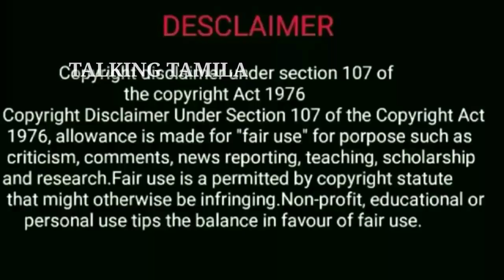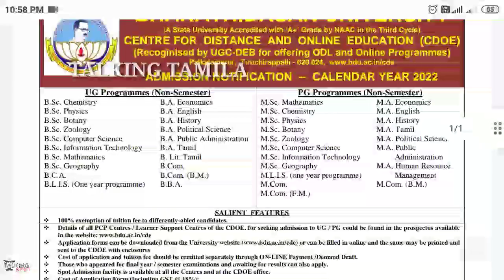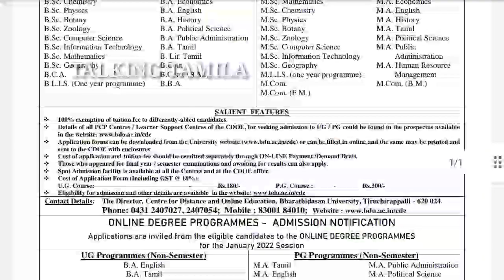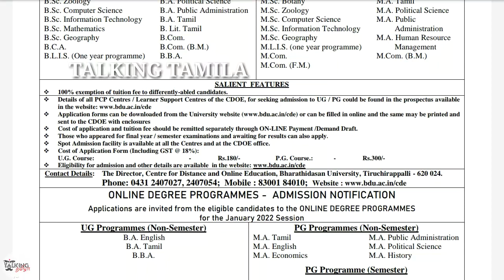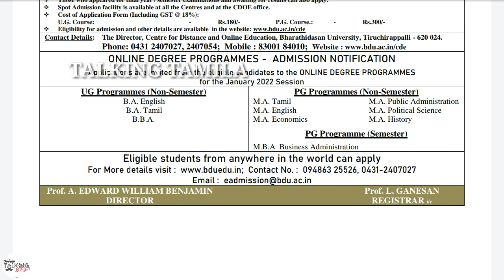DISTANCE EDUCATION | BHARATHIDASAN UNIVERSITY | CALENDAR YEAR 2022 |NOTIFICATION RELEASED | PART 1